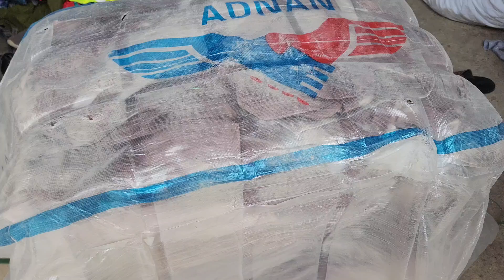Sher Shah | China Curtains | Parda | Preloved Imported Fancy Curtains | Lunda Bazar Karachi